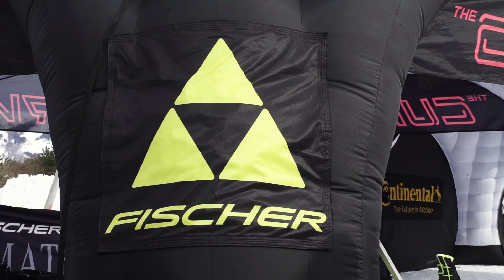Mercedes 4Matic Tour Ovindoli 2018